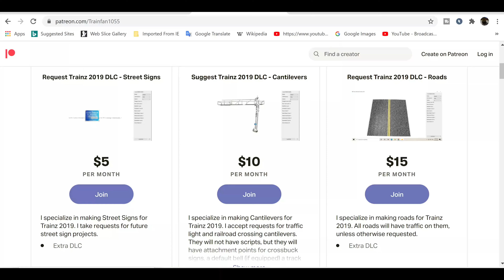TRS2019 Railfanning (2021) Pt 6: BNSF, Ferromex,KCS, NS, UP + New KCS AC4400CW Horn, FXE ES44AC Horn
In this Trainz Railfanning video, we'll be looking at a fictional railroad crossing. We'll see trains from BNSF, Ferrocarriles Mexicanos, Kansan City Southern, Norfolk Southern, and Union Pacific.

Timestamps:
0:00 Support me on Patreon
0:18 KCS AC4400CW Horn
4:51 Ferromex ES44AC Horn
6:32 Ferromex ES44AC with a long intermodal train
12:28 NS ES44AC leading a BNSF grain train
15:40 BNSF B40-8W leading a Union Pacific autorack train